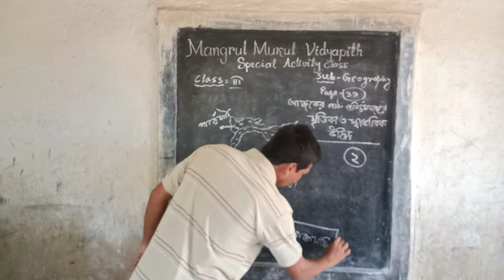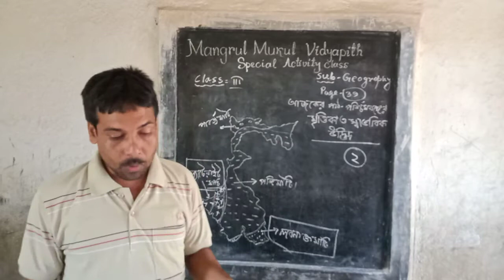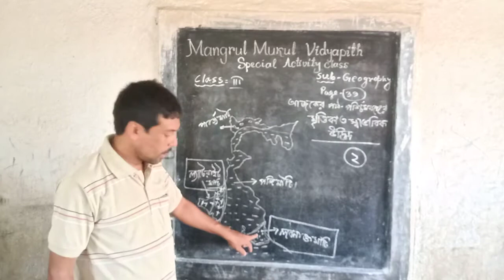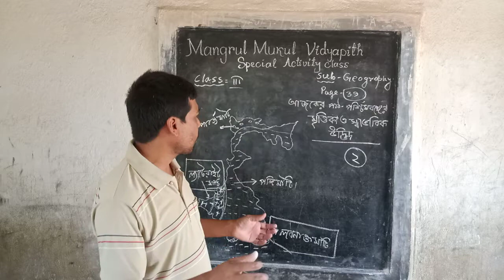Special Activity Class // Online Class // Class - III (Geography) 12